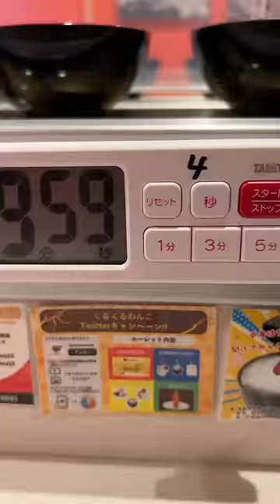Trying to EAT 100 BOWLS of NOODLES in Tokyo, Japan!